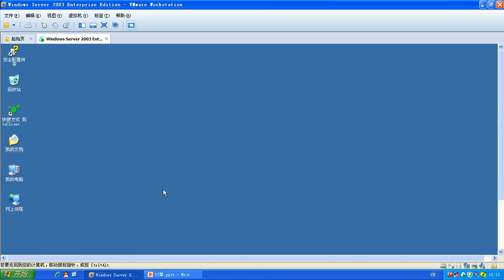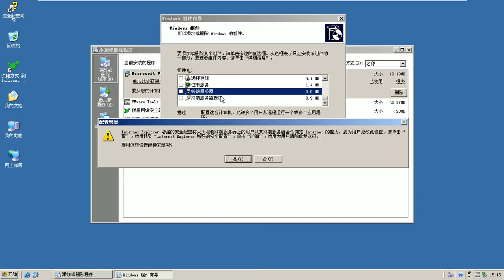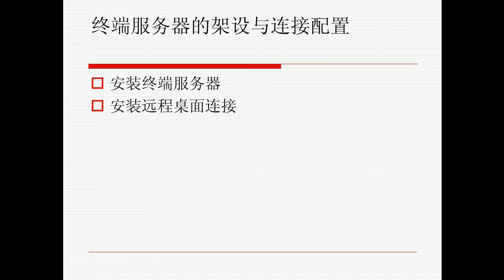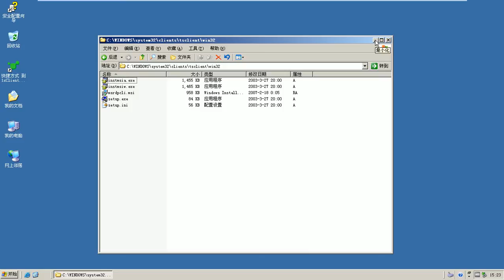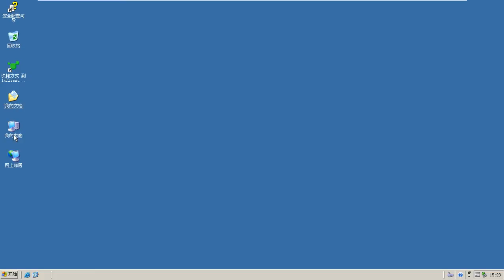17 2 终端服务器的架设和连接配置